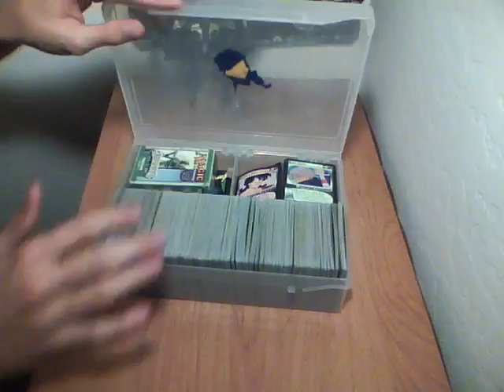50 subscribers contest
rule #2:leave one comment
i will write the number of each comment on one piece of papers
i will announce the winners on blogtv at 6pm wensday the 7th